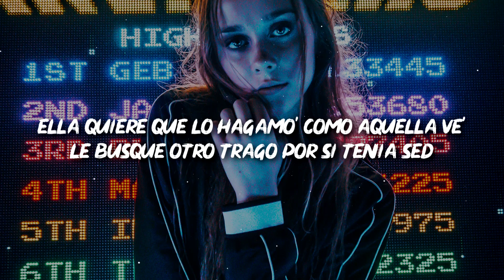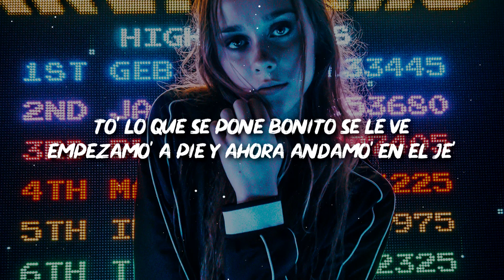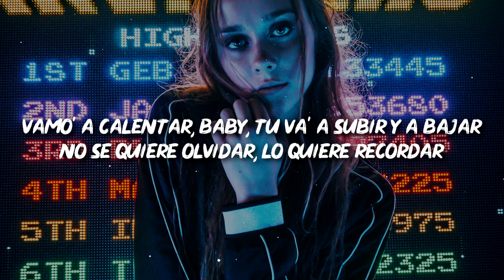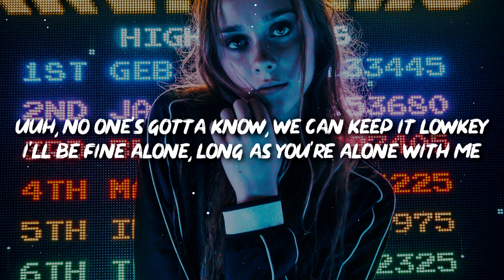Benny Blanco, Selena Gomez, J Balvin - I Can't Get Enough (Lyrics / Letra) Ft. Tainy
🎤 Lyrics: Benny Blanco, Selena Gomez, J Balvin - I Can't Get Enough Ft. Tainy

Crazy
I like that, you like that, so let's be crazy
The contact, impact, I want that daily
Our breath getting deeper, deeper, lately
I like that, baby

Yeah, I can't get enough
Yeah, I can't get enough of your love
Give me some more, I love it
I can't get enough, yeah

[Verse: J Balvin]
(Leggo')
Dice que no le es suficiente (Wuh)
'Tá mal de la mente (Yah)
Cuando está solita que entre (Eh)
Música para ponerla en ambiente, yeh-yeah
Ella quiere que lo hagamo' como aquella ve' (Yah)
Le busqué otro trago por si tenía sed (Uh)
To' lo que se pone bonito se le ve (Bonito se le ve)
Empezamo' a pie y ahora andamo' en el je' (Wuh)

[Pre-Chorus: J Balvin]
Vamo' a calentar
Baby, tú va' a subir y a bajar
No se quiere olvidar, lo quiere recordar
Baby, yo quiero entrar

[Chorus: Selena Gomez & J Balvin]
'Cause I can't get enough (Yah)
Yeah, I can't get enough (Yah, Latino gang)
I can't get enough, yeah (Come on)
'Cause I can't, can't

[Refrain: Selena Gomez]
Crazy
I like that, baby (Yeah)

[Bridge: Selena Gomez & J Balvin]
Uuh, no one's gotta know, we can keep it lowkey
I'll be fine alone, long as you're alone with me (Tell 'em)
So incredible, unforgettable on me
Keep your body on me (Leggo', leggo', Tainy, come on)

[Chorus: Selena Gomez, J Balvin, Both]
'Cause I can't get enough (Benny, Benny Blanco)
Yeah, I can't get enough (J Balvin, men; Selena)

👩‍💻 Share "Benny Blanco, Selena Gomez, J Balvin - I Can't Get Enough (Lyrics / Letra) Ft. Tainy" with your friends!